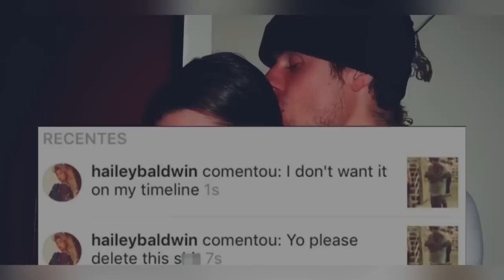Hailey hian Justin LERH ZIA a hrechiang… MAHSE 🤓🤓🤓